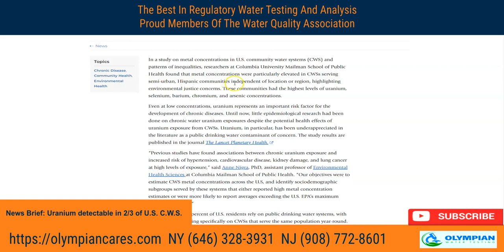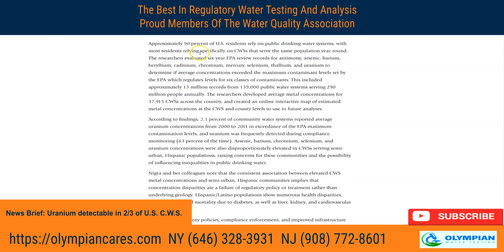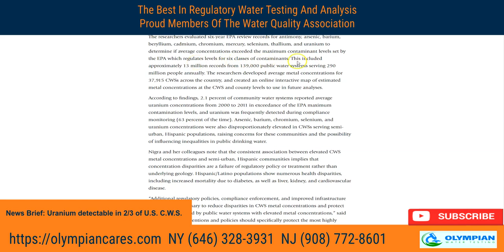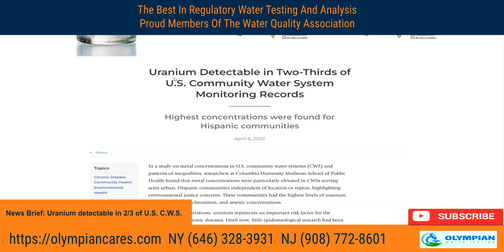Uranium Detectable In Two Thirds Of U S Community Water System Monitoring Records